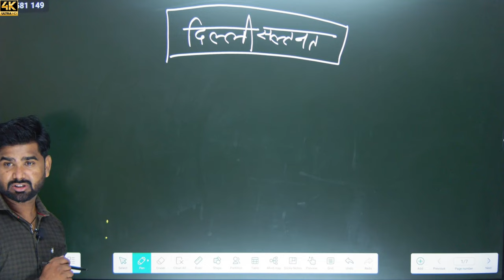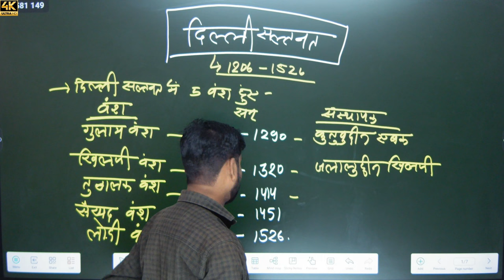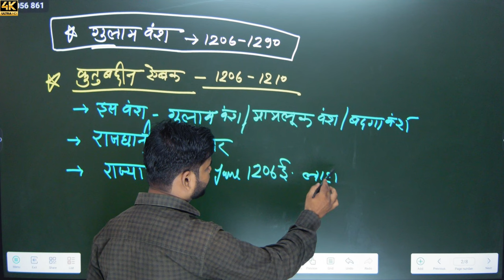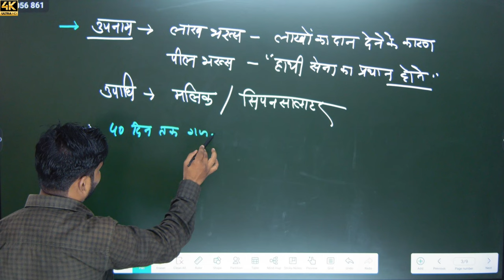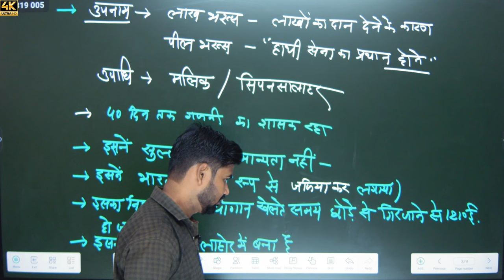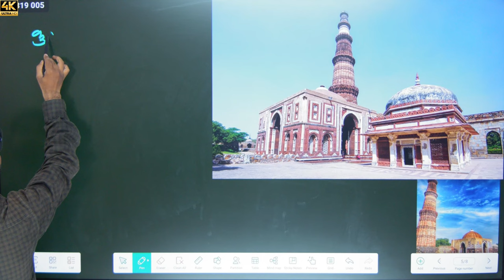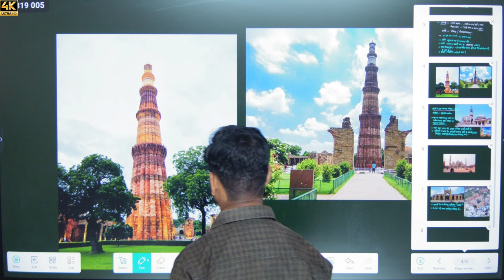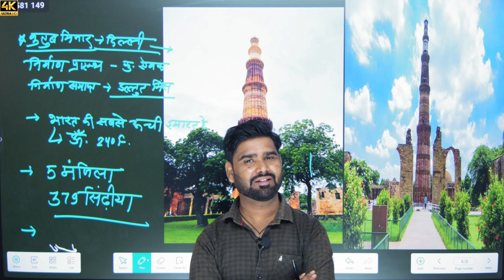[ 31 ] Bharat ka Itihas ( दिल्ली सल्तनत ) | By M.M. Sir